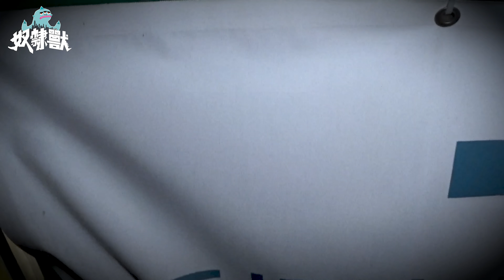[靈異] ￼￼蘇富比購入萬元清朝18世紀古董碟召靈！召靈時Rempod瘋狂響叫！｜銅鑼灣 馬棚先難友紀念碑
蘇富比購入萬元清朝18世紀古董碟召靈玩碟仙！
召靈時Rempod瘋狂響叫！
恐怖氣氛伴隨左右？究竟最後會點發展？

資助奴隸獸敗家基金
轉數快: 94445517

我地既其他影片：
鍾意既記得like同subscribe我地。
Follow MeWe,
仲有我地IG同Facebook呀！